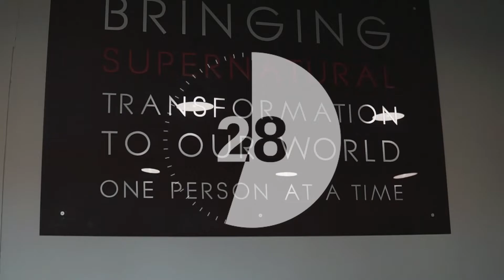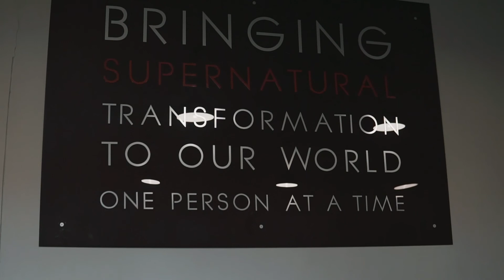Overwhelmed… But God - Week 1 - Pst. Guilliam Nel & Pst. Jurgens Schoeman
Welcome to our Online service. This week Pst. Guilliam & Pst. Jurgens are kicking off our new series titled, Overwhelmed… But God. They are sharing with us a message through the book of Ezekiel.